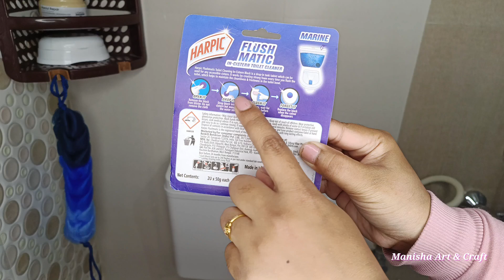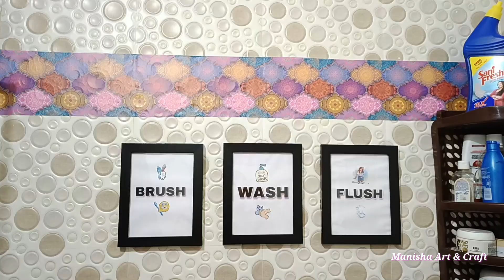Bathroom Makeover ideas|Rental Friendly Decor ideas|Bathroom Makeover and Deep Cleaning Done 👍 *Diy*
Tiles Sticker_
Blue Harpic _
Red Harpic _
White Baskets_
Corner Plastic Shelf _
Cloth Door Hanger_
Harpic Flusher Blocks _
White Mirror _
Brush Stand_

Bathroom Makeover ideas, Bathroom Makeover in Budget, Indian Bathroom Deepcleaning and Makeover,
bathroom Deepcleaning, Deepcleaning, Bathroom Makeover,, Bathroom Decoration ideas, Bathroom Decoration, Diy's, Bathroom Decoration Diy's